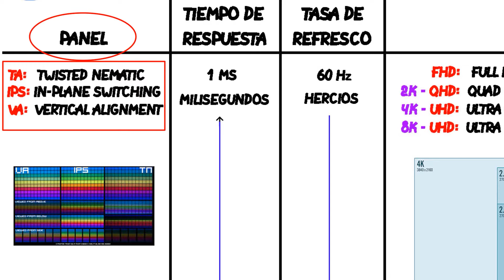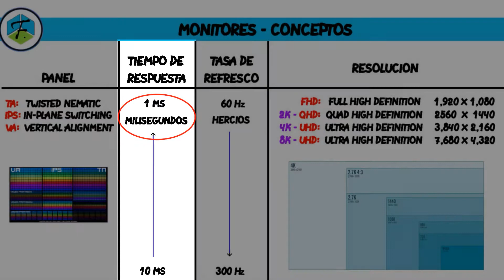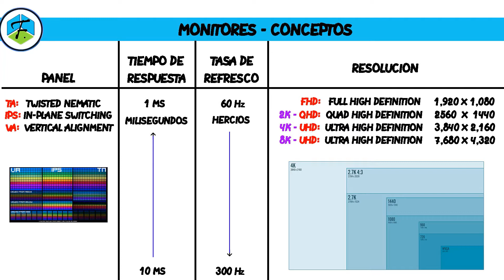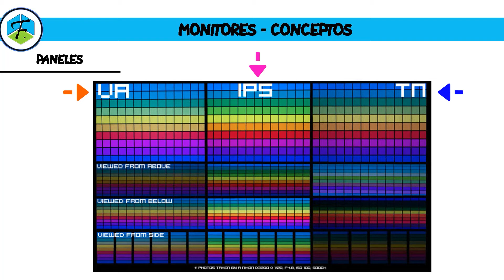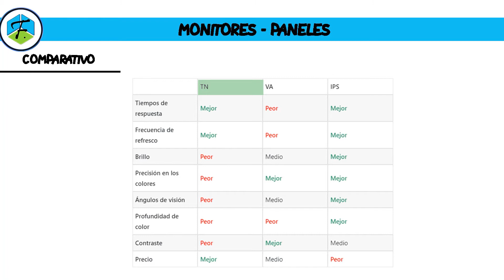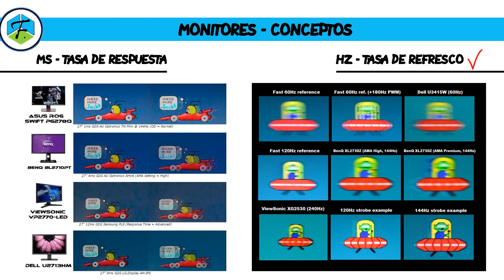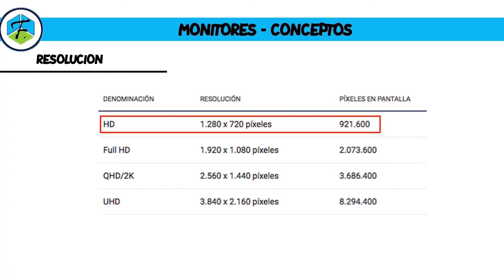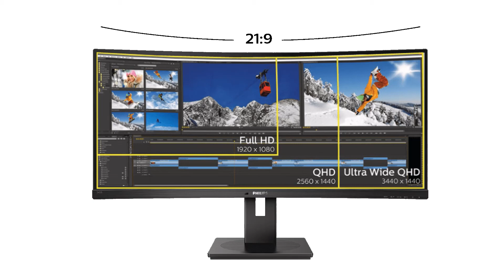😎 Guía para comprar monitor GAMER - Explicación de conceptos y tecnología TA-IPS-VA / (Ms - Hz )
En este vídeo le dejo una guía para que ustedes mismos sepan elegir el mejor monitor según su necesidad y sobre todo si es para gamers. También les explico las tecnologías existentes en los paneles de un monitor como IPS, TA y VA. Otra cosa muy importante a tener en cuenta son los tiempos y tasa de respuesta en un monitor. (Leer mas...)

➤ Vídeos relacionados que te pueden interesar:
     ◢ 🔥 PC GAMER | 🎓 conceptos en tecnología para armar un pc gamer - Para principiantes
     ◢ 🔥 La importancia de los HZ en un monitor | Explicación: Hz - FPS -
          Vsync - Freesync - Gsync:
     ◢ Guía | 👨‍🎓 conceptos necesarios antes de comprar una tarjeta grafica (GPU) - Para
          principiantes.
     ◢ Guía para comprar procesadores INTEL Y MOTHERBOARD | Explicación
          completa I3 I5 I7 I9 + Generaciones
     ◢ 🔥 ¿Cuál me compro? M2 NVME - SSD SATA 3 - HDD - Diferencias, Definición,
          Ventajas, y Hasta mas...
     ◢ 🔥 Escoge tu mismo la mejor memoria "Ram" para tu motherboard |
          Conceptos / 2019 - Parte Nº01